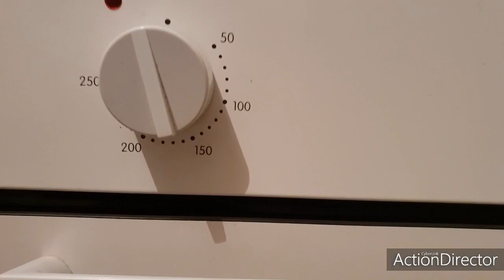Gâteau à l'ananas